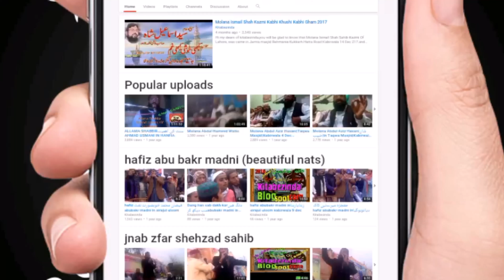Qazi Matiullah Saeedi Sahab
QAZI MATIULLAH SAEEDI SAHAB || NEW || 26 JAN 2023 || KABIRWALA
Today, Thursday, January 26, 2023, the great scholar of Pakistan, Maulana Qazi Mutiullah Saeedi, came to Jamia Masjid Hanafia Kabirwala.
And he gave a speech on the holy title of Shan-e-Siddiq-i-Akbar (RA). And what a great speech it was. Worth listening. People swooned. The hearts received a servant and faith refreshment. This is the new speech of Maulana Qazi Mutiullah Saeedi Sahib, which took place this year 2023. He recited Quranic verses and recited poems.
Name: Maulana Qazi Mutiullah Saeedi Damat Barkatham
Venue: Jamia Masjid Hanafia Kabirwala
Dated: 26 January 2023
Title: Khalifah Bilafasl Syedna Siddiq-e-Akbar (RA)